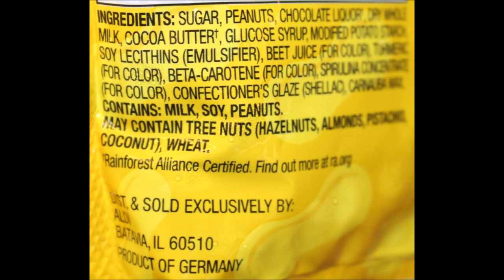Pumpkin Cheesecake Caramel Corn, Benton’s Apple Cider Donut Cookies, Choceur Milk Chocolate Peanuts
This is a taste test/review of three items from ALDI including the Specially Selected Pumpkin Cheesecake Drizzled Caramel Corn, Benton’s Apple Cider Donut Crème Cookies and Choceur Milk Chocolate Peanuts Candy Shell.